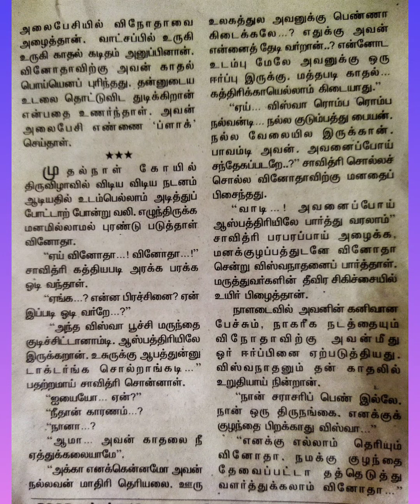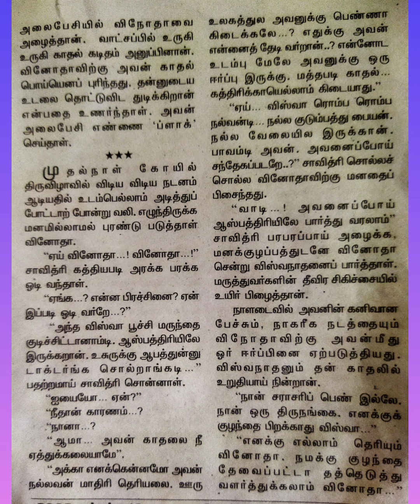சபிக்கப்பட்ட தேவதைகள்|திருநங்கைகள் பற்றிய சிறுகதை|Part-3